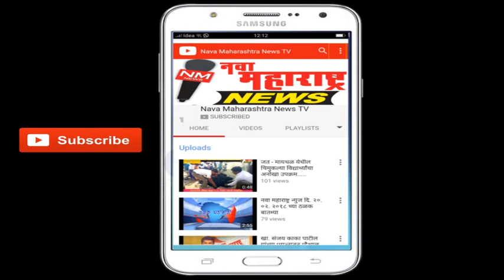गणेशवाडी : पाण्याची टाकी पडून किराणा दुकानाचे मोठे नुकसान :नवा महाराष्ट्र न्यूज